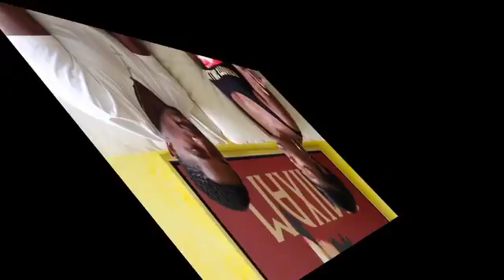GETTING THE JUICE WITH ACTOR KAREEM GRIMES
Getting the Juice with Ms Liz and Actor Kareem Grimes